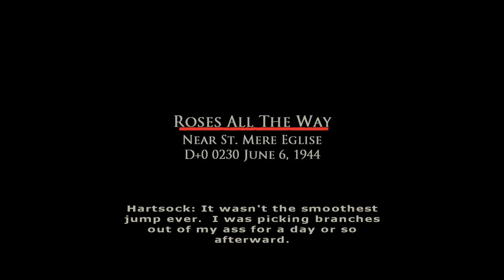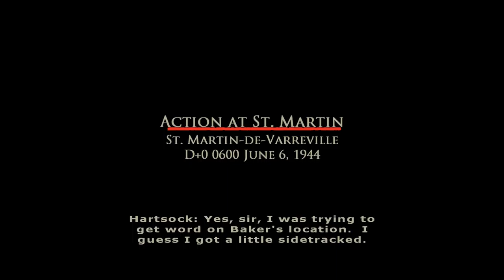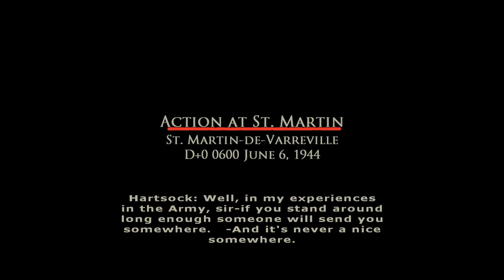Brothers in Arms: Earned in Blood [1] Roses All the Way & Action at St. Martin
Longer levels in this one.

Playing as a character I'm not a huge fan of, Red.